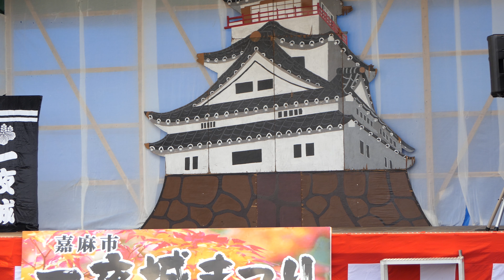劇団エレガント（夢幻如） in 一夜城まつり2018/10/27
劇団エレガント（夢幻如）
一夜城まつり
【日程】10月27日(土)
【会場】益富城跡
福岡県嘉麻市中益

～劇団エレガント（夢幻如）出演メンバー～
安高ヤスタカ/井上智弘/河野ひかる/木村海晴/中嶋正人

岡田竜司(A-LIGHT)/尾上真澄(A-LIGHT)/北川朋果(A-LIGHT)/竹内完河(A-LIGHT)

1. 桜花繚乱
2. 夢幻如殺陣ショー